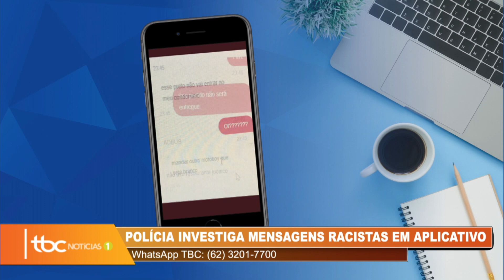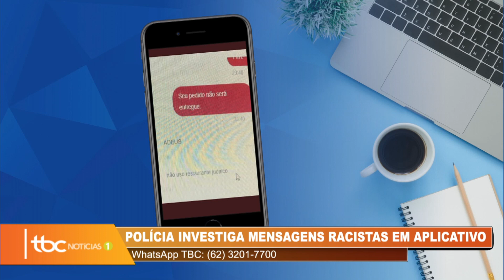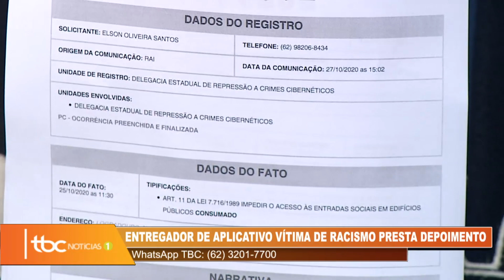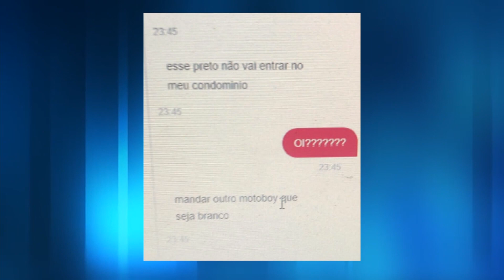ACOMPANHE A INVESTIGAÇÃO SOBRE O CASO DE RACISMO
Data de veiculação: 28/10/2020
Apresentadores: Eva Taucci e Cássio Neves
Repórter: Camilla Teixeira